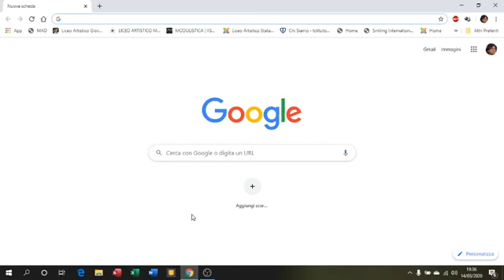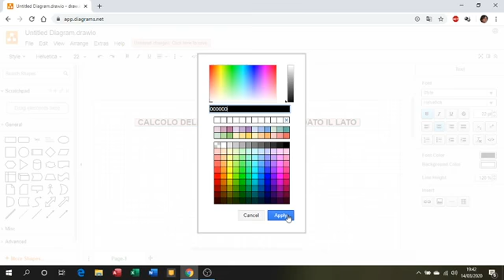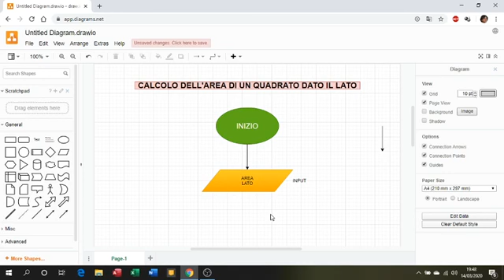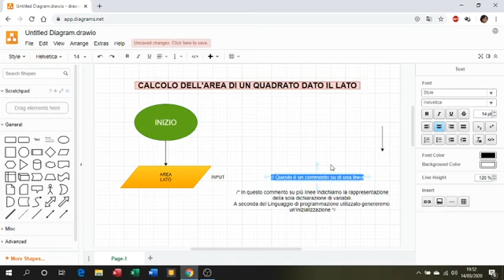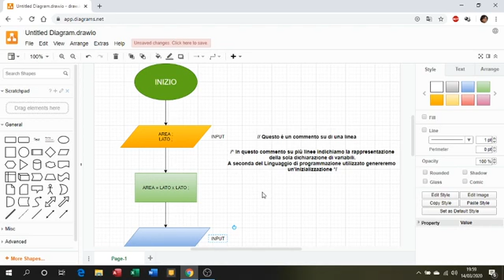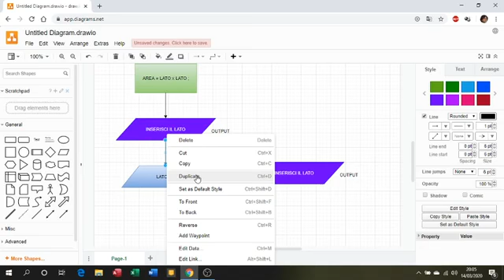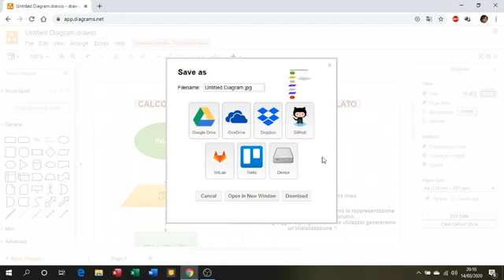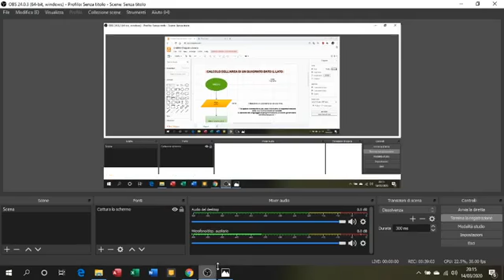INFORMATICA:31 Creazione del primo Diagramma a Blocchi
Autore: Prof Giovanni Costantino, Primo esempio di algoritmo: Area di un quadrato dato il Lato